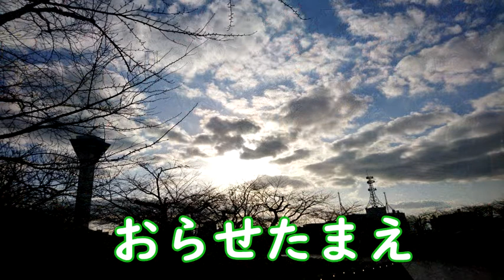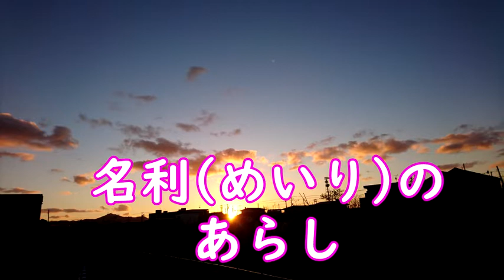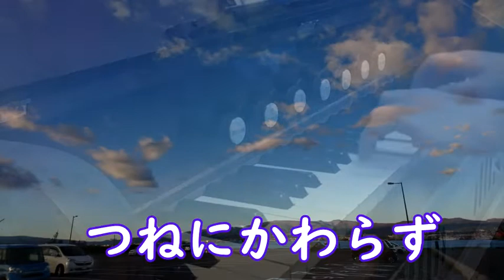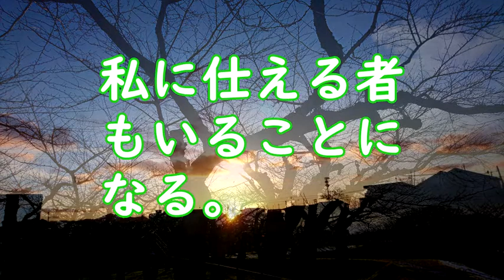リードオルガン／讃美歌338番「主よ、終わりまで」 The Hymn No. 338 by Reed Organ.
リードオルガンで讃美歌338番を弾きました。
一節ごとに、リードの音色を変えていますが、お聞き苦しい部分もあるかと思います。
写真は、函館の五稜郭公園と夕焼けを背景に撮影したものです。
季節が秋と冬とミックスしていますが、お楽しみください。

歌詞は、聖書のヨハネの福音書からです。
イエス・キリストが、十字架にかかる前に、十二弟子にお話をされた部分です。
聖書全体を読むと、この意味が分かります。聖書は、本当にシンプルですが、比喩で書かれていたり、理解するのに時間がかかります。
今の時代だからこそ、聖書を読んで、目を覚まして生きる意味を、深めていけたらと思います。